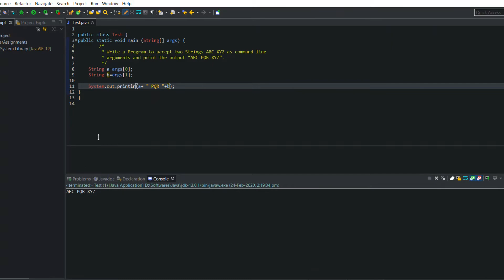Java program to accept two Strings ABC XYZ as cmd line arguments and print the output “ABC PQR XYZ”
Java program to accept two Strings ABC XYZ as command line arguments and print the output “ABC PQR XYZ”

 String a=args[0];
 String b=args[1];